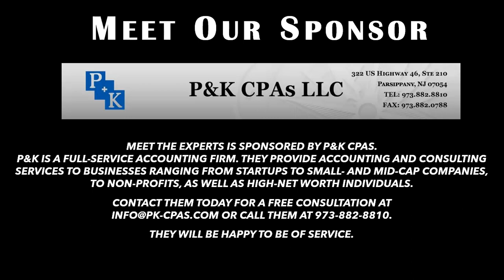Bruce Hurwitz Presents MEET THE EXPERTS with Lisa Skinner on Alzheimer's and Dementia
Bruce Hurwitz Presents: MEET THE EXPERTS is a service of Hurwitz Strategic Staffing, Ltd. We hope you will consider us for all your staffing, career counseling and professional writing needs. You can find us on the web

Author Lisa Skinner is a behavioral specialist with expertise in Alzheimer’s disease and related dementia. In her 30+year career working with family members and caregivers, Lisa has taught them how to successfully navigate the many challenges that accompany this heartbreaking disease. Lisa is both a Certified Dementia Practitioner and is also a certified dementia care trainer through the Alzheimer’s Association. She also holds a degree in Human Behavior. Her latest book, “Truth, Lies & Alzheimer’s – Its Secret Faces” continues Skinner’s quest of working with dementia-related illnesses and teaching families and caregivers how to better understand the daunting challenges of brain disease. Her #1 Best-seller book “Not All Who Wander Need Be Lost,” was written at their urging. As someone who has had eight family members diagnosed with dementia, Lisa Skinner has found her calling in helping others through the struggle they can have a better-quality relationship with their loved ones through education and offering workshops on counter-intuitive solutions and tools to help people effectively manage the symptoms of brain disease. Lisa Skinner has appeared on many national and regional media broadcasts. Lisa helps explain behaviors caused by dementia, encourages those who feel burdened, and gives practical advice for how to respond. So many people today are heavily impacted by Alzheimer's disease and related dementia. The Alzheimer's Association and the World Health Organization have projected that the number of people who will develop Alzheimer's disease by the year 2050 worldwide will triple if a treatment or cure is not found. Society is not prepared to care for the onslaught of people who will develop this devastating disease. In her 30 years of working with family members and caregivers who suffer from dementia, Lisa has recognized how little people really understand the complexities of what living with this disease is really like. For Lisa, it starts with knowledge, education, and training.